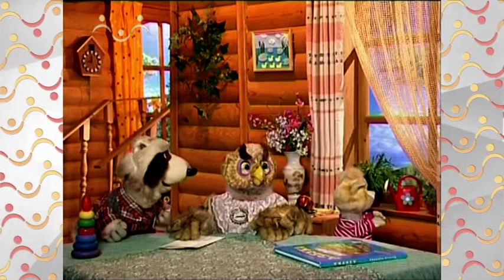Шишкин Лес утро. Глупые приметы